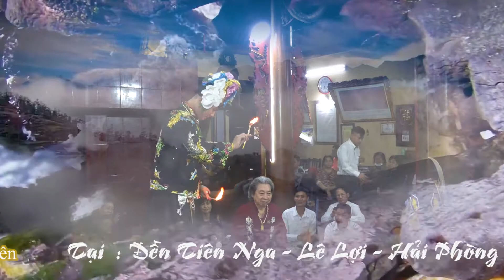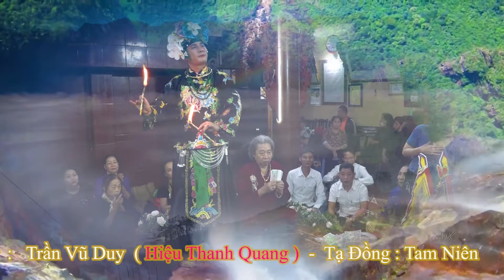Cô Bé Thượng Ngàn - Thanh Đồng : Trần Vũ Duy - Tại : Đền Tiên Nga - HP - Dâng Văn : Hoài Thanh